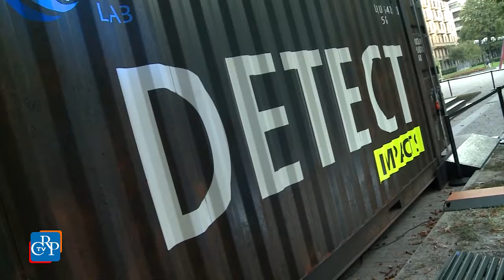"Ocean Plastics Lab"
Il ministro federale della Ricerca della Germania, Johanna Wanka, ha inaugurato a Torino la mostra itinerante internazionale "Ocean Plastics Lab", sul tema dei rifiuti e dell'inquinamento della plastica, ospitata fino al 7 ottobre in piazza Solferino all’interno di quattro container. A fare gli onori di casa è stato il presidente del Consiglio regionale, Mauro Laus. I due hanno visitato insieme la mostra, accompagnati dal commissario europeo per la ricerca, la scienza e l'innovazione, Carlos Moedas. Obiettivo dell'esposizione non è solo quello di sensibilizzare la popolazione sugli effetti dell’inquinamento plastico nei mari ma anche favorire un dialogo tra scienza e società